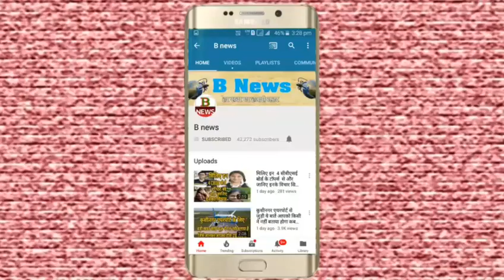देवरिया के लोगों के लिए बड़ी खुशखबरी अब खुलने जा रहा है मेडिकल कॉलेज वीडियो में पूरा सच्चाई जाए